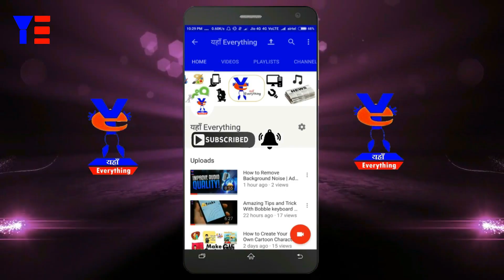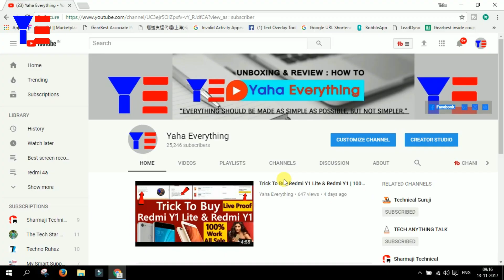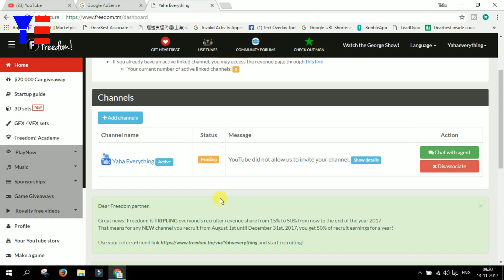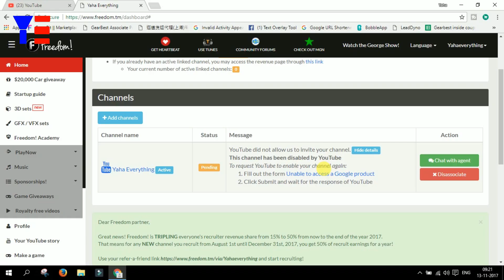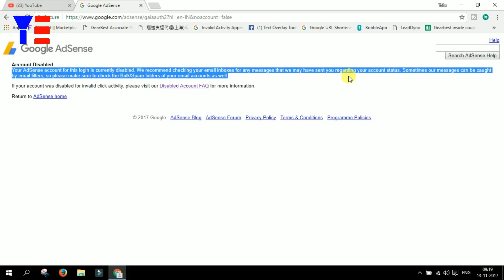Reinstate your Google AdSense account : Solution By Sharmaji Technical | Sharmaji कमाल करते हो 😡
Dosto sharma ji humare guru hai or mere sbse pyare youtuber unke dwara btaye gye kadam pr hum chalte hai unke dwara diya gya ek solution google adsense ko lekar . maine is video me try kiya .. aap dekhe kya wo iska solution de paye hai ya ni ...